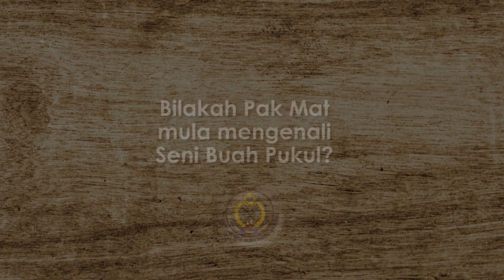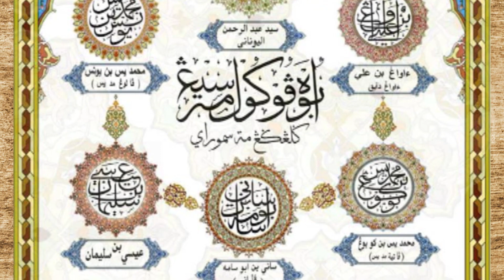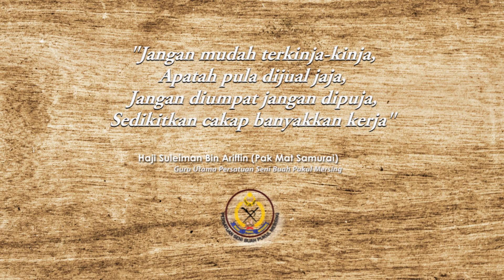Buah Pukul Mersing @ Teluk Penyabung Resort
Sesi Temubual bersama Haji Suleiman Ariffin (Pak Mat Samurai)Mengenai Sejarah Buah Pukul Mersing, Rukun 28, dan fakta2 menarik tentang seni persilatan.